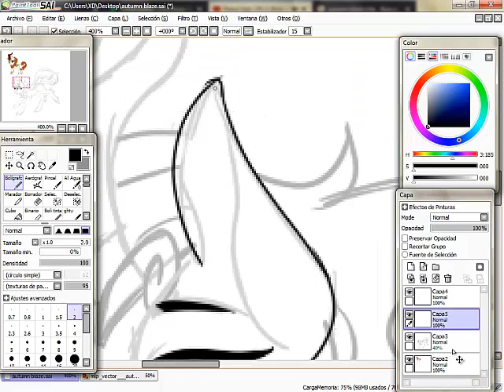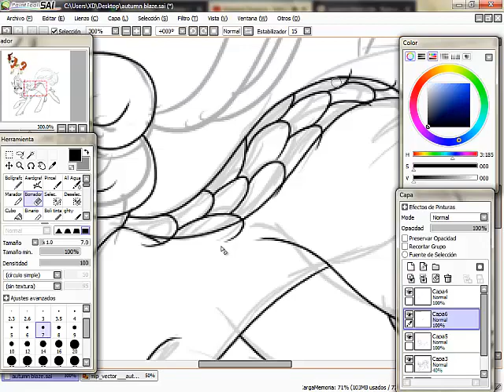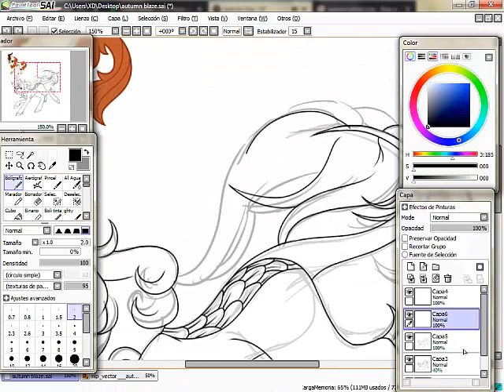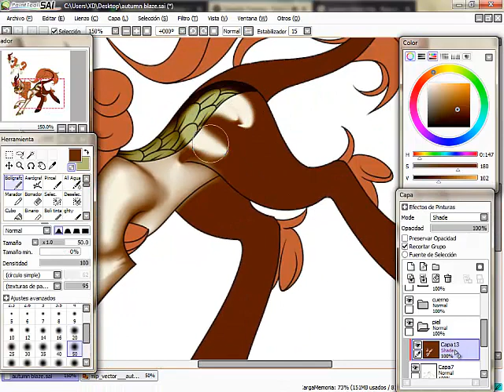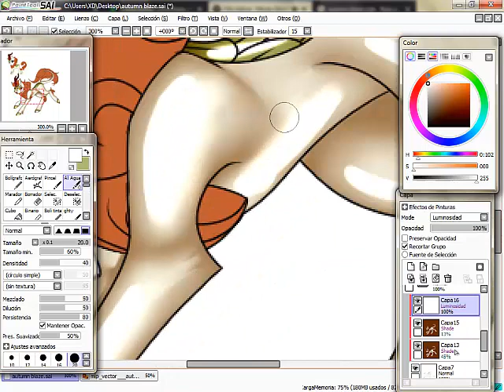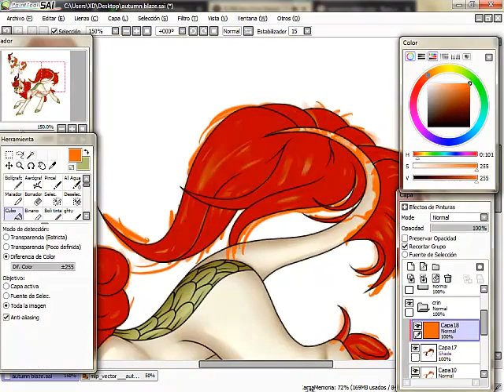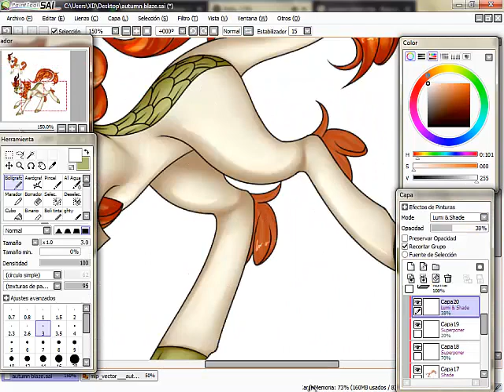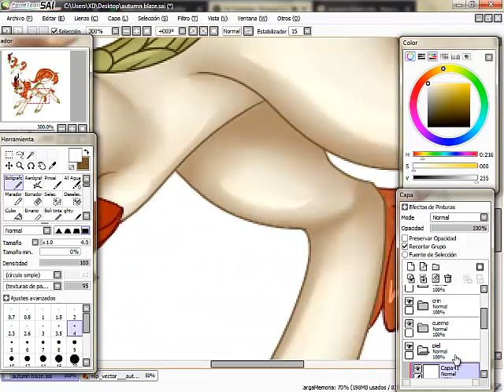SpeedPaint-[MLP] .:Autumn Blaze:. (read description)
°Spanish°

hola hola, soy yo y mas inspirada que nunca, si lograron leerlo al inicio, efectivamente, ya tengo tableta grafica!!!

Así que se vienen muchas cosas nuevas, como video memes, y mas contenido al canal :D

no olviden dar like y subscribirse

°english°

hello hello, it's me and more inspired than ever, if they managed to read it at the beginning, effectively, I already have a graphics tablet !!!

So many new things are coming, like video memes, and more content to the channel: D

.:Commissions Here!!:.